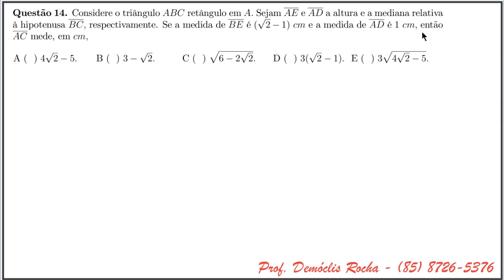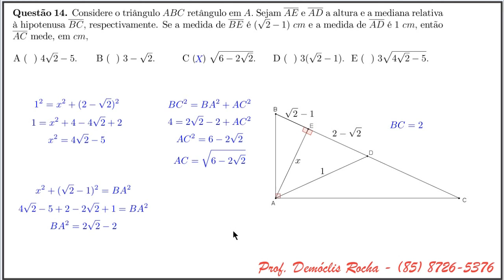Teorema de Pitágoras, Mediana Relativa à Hipotenusa [ITA 2014, Objetiva, Questão 14]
Enunciado (mais ou menos):
Questão 14. Considere o triângulo ABC retângulo em A. Sejam AE e AD a altura e a mediana relativa
à hipotenusa BC, respectivamente. Se a medida de BE é ( √ 2−1) cm e a medida de AD é 1 cm, então
AC mede, em cm,
A ( ) 4 √ 2 − 5. B ( ) 3 −
√ 2.
C ( )
6 − 2 √ 2. D ( ) 3( √ 2 − 1). E ( ) 3
4 √ 2 − 5.